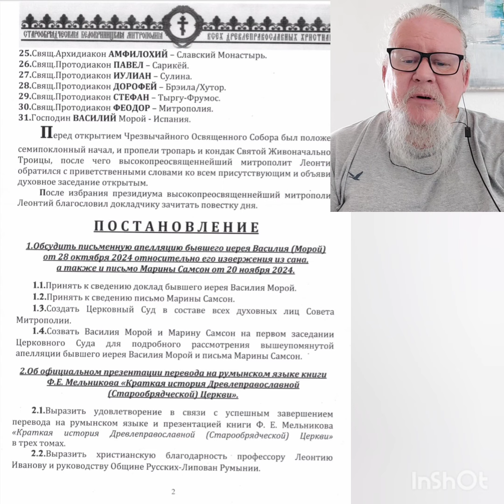Протокол Чрезвычайного Освященного Собора Белокриницкой Митрополии в г. Браила, Румыния. 28.11.2024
Протокол ЧОС БМ читает свчщенноиерей Андрей Прасолов, Германия.